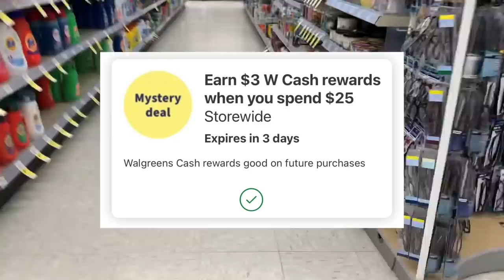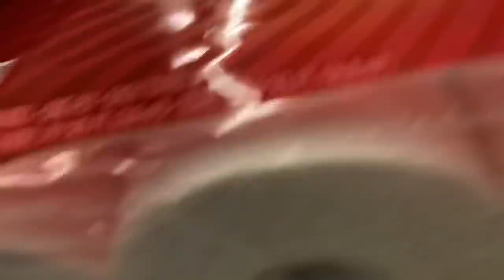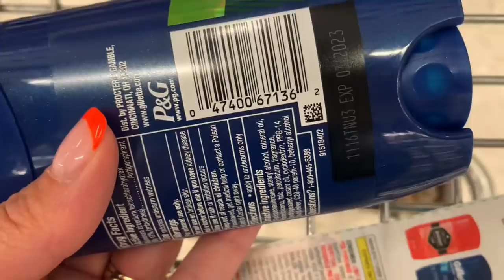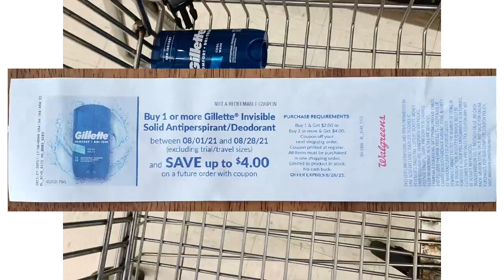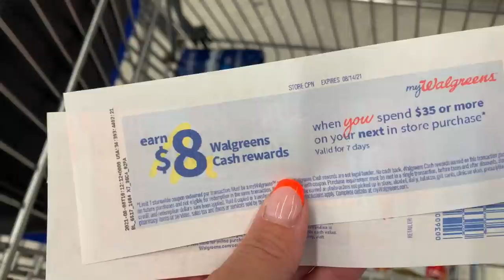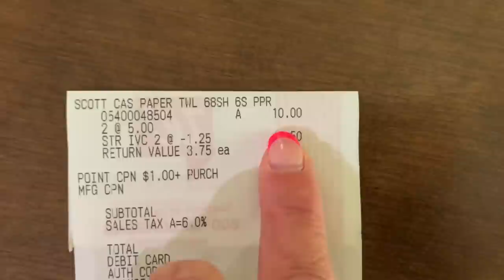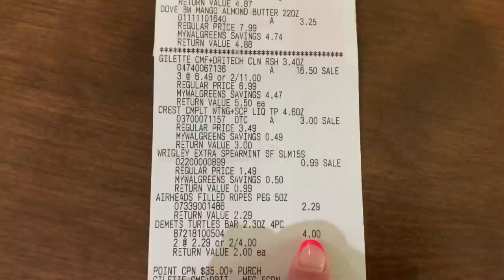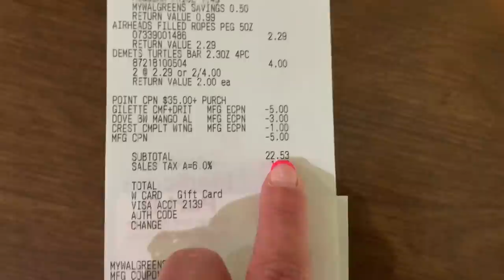WALGREENS HAUL/ GLITCH & DOUBLE REWARDS DEODORANT/ HUGE $22 MM / Learn Walgreens Couponing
More Walgreens couponing 😍
We have a ton of great deals! A glitch happening on oral care and we have a double rewards happening on Gillette deodorant we are going to take advantage of.

I’ll be using a paper birthday booster to get an additional 10% Walgreens cash back all month and I’ll be doing a spend deal with a digital spend booster and stacking a paper spend booster. I will also be completing my fetch reward unilever bonus that’s only available at Walgreens and grabbing some Ibotta rebates.

SHOP837687